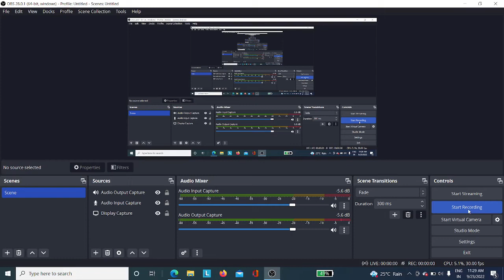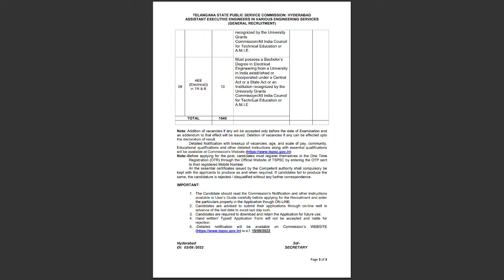TSPSC AEE Recruitment 2022 I 1540 Post I Fresher Engineers I All India Student Eligible I TPSC AEE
Hii everyone,
In this video i discussed about tspsc aee recruitment 2022
All states candidate are eligible for this post such as Fresher engineers and other candidate also eligible this vacancy

All details are provided in this video but if you any doubt then you comments here...